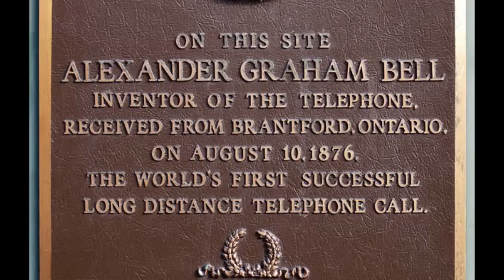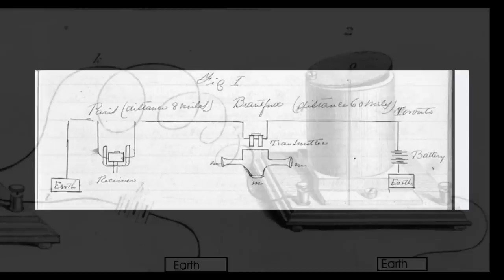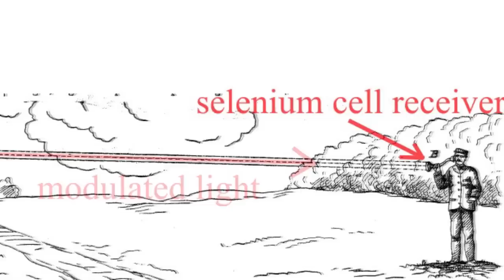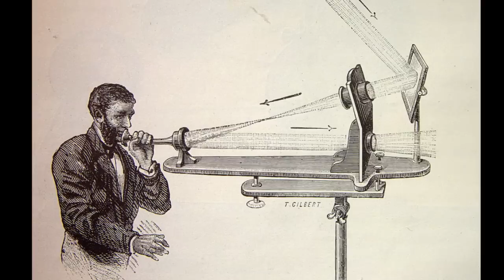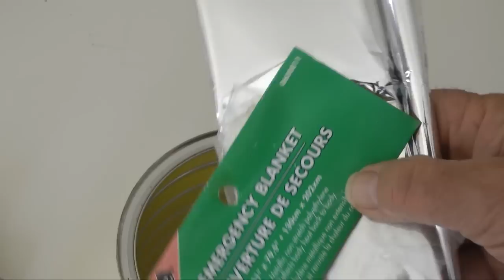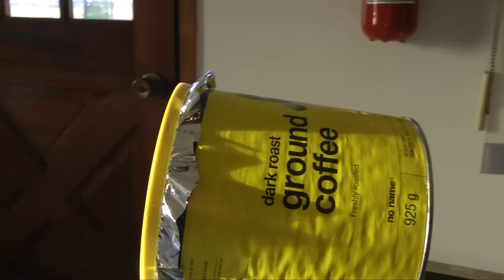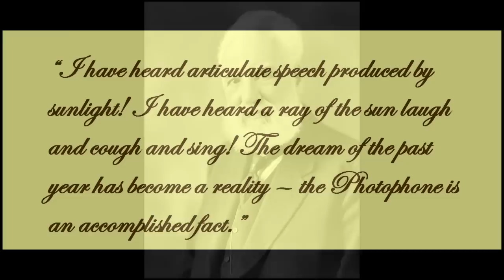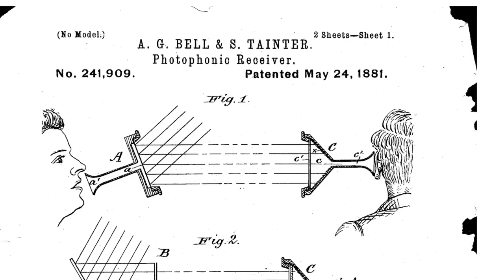Build a Photophone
Alexander Graham Bell did not consider the telephone to be his greatest invention.  This video takes a look at this remarkable man and what he considered to be his greatest invention: the photophone.